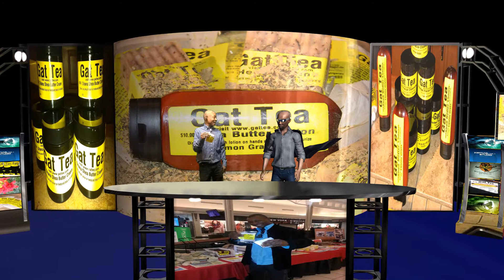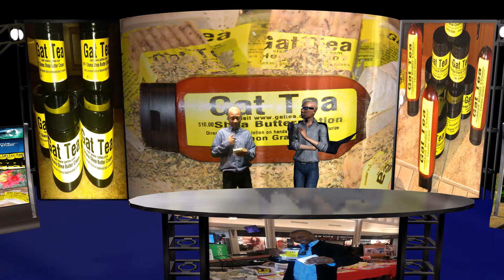Who is he